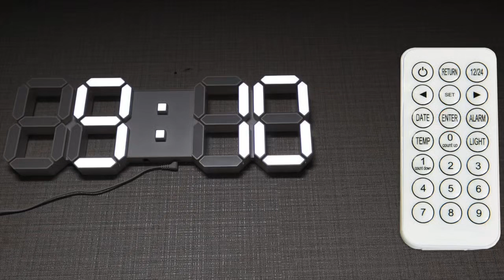루미너스 [시그니쳐 LED시계] 인테리어 LED벽시계 시계사용법 시간맞추는법 알람설정법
루미너스 LED시계 인테리어 LED벽시계 시계사용법 시간맞추는법